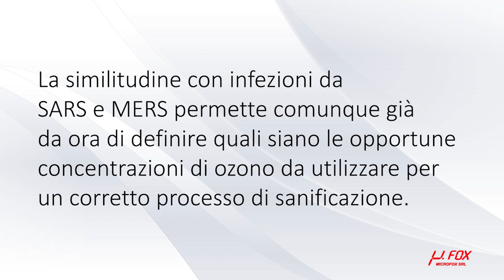Disinfezione con l'ozono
La disinfezione con l'ozono di Dispositivi di Protezione Individuale (DPI), indumenti, oggetti ed in generale di superfici sulle quali possono essere presenti contaminanti è una soluzione sicura, rapida ed economica per sanificare e riutilizzare con sicurezza quanto può essersi infettato durante l'uso. Microfox Srl ha utilizzato la propria esperienza per realizzare un sistema adattabile a molteplici esigenze, semplice nell'uso ed efficace nel risultato. Nel video viene presentato un sistema modulare di sanificazione composto da un compatto ma potente generatore di ozono e da una camera di sanificazione dove gli oggetti potenzialmente contaminati subiscono il processo di disinfezione. Il dispositivo può essere alimentato alla tensione di rete da 100-240Vac oppure a 12Vdc, per consentire la massima versatilità e praticità d’impiego
Può essere utilizzato in ambienti domestici e aziendali, in strutture alberghiere e ricreative, in residenze per anziani; in automobile e all’ interno di automezzi, autobus, treni e altri mezzi di trasporto.